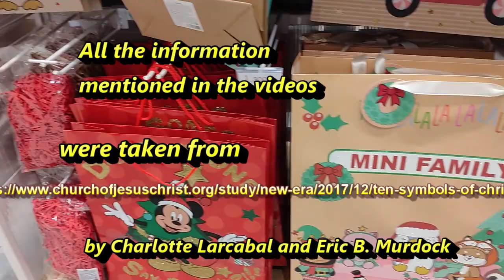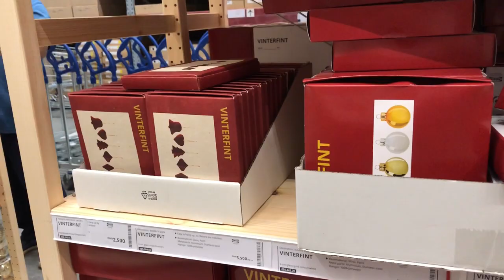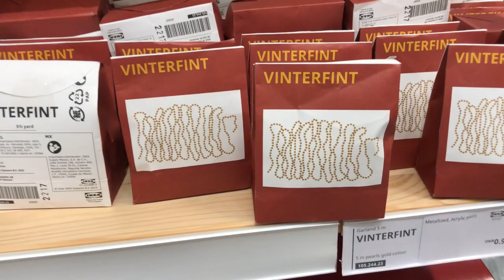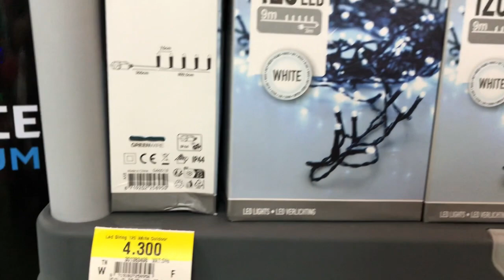The Symbols of Christmas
Merry Christmas 2022 to all!